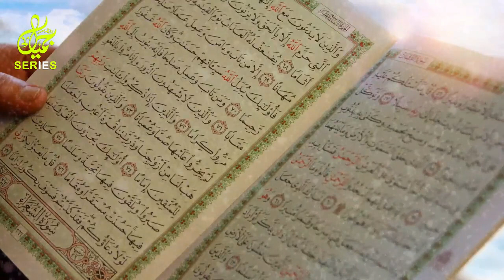Tariq Bin Ziyad Ep11 | Ismail Khubsorat Aur Hassen Larki Ko Pahar Ki Taraf Se Le Kar Ja Raha Ta